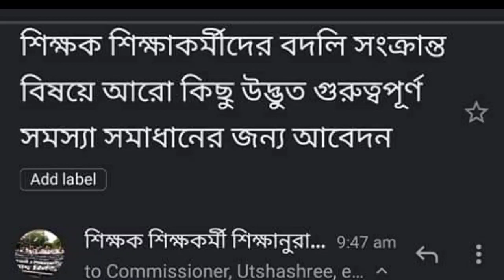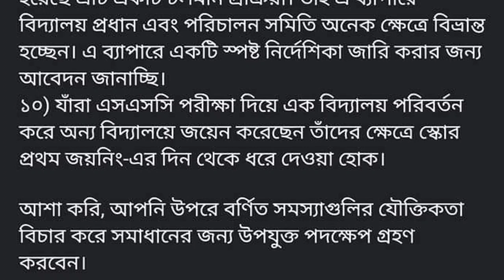Utsashree বদলির বিভিন্ন সমস্যার সমাধান নিয়ে আবেদন জানাল শিক্ষক-শিক্ষাকর্মী-শিক্ষানুরাগী ঐক্য মঞ্চ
শিক্ষক শিক্ষাকর্মীদের বদলি সংক্রান্ত বিষয়ে আরো কিছু উদ্ভুত গুরুত্বপূর্ণ সমস্যা সমাধানের জন্য শিক্ষাদপ্তরে আবেদন জানালেন
শিক্ষক-শিক্ষাকর্মী-শিক্ষানুরাগী ঐক্য মঞ্চের রাজ্য সম্পাদক মাননীয় কিংকর অধিকারী মহাশয়।

২৪/০৯/২১